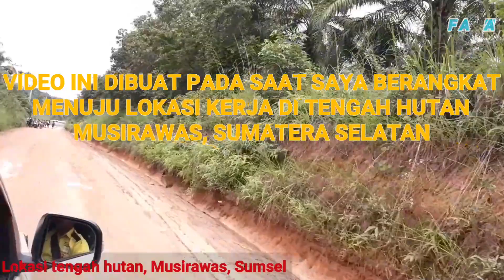Aksi Toyota Avanza Menerobos Banjir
Video ini berisi tentang mobil avanza melewati banjir pada saat saya menuju dan kembali dari tempat kerja. Dengan penuh perjuangan akhirnya mobil bisa melewati banjur dengan aman dan selamat, namun ada beberapa kendaraan baik roda 4 dan roda 2 tidak bisa melintasi karena ketinggian banjir diatas 50 cm.